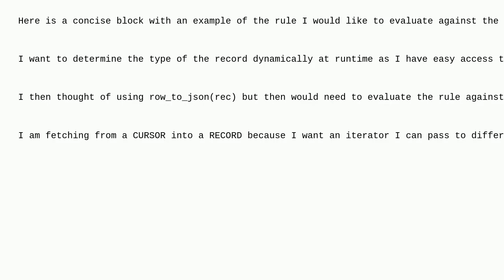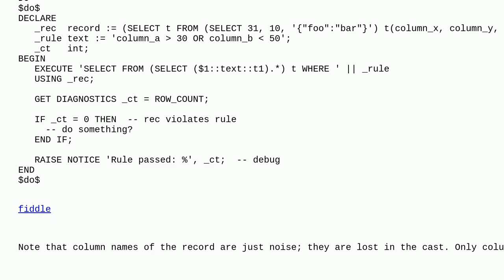Dba: How can I evaluate string-formatted column conditions against an unregistered record?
How can I evaluate string-formatted column conditions against an unregistered record?

A special thanks goes out to the community

  plpgsql postgresql